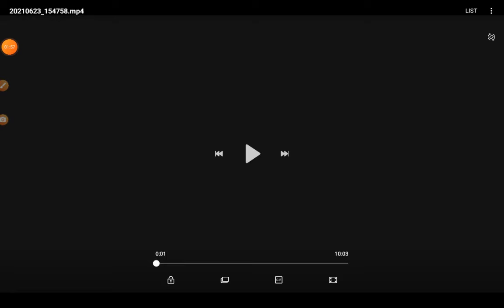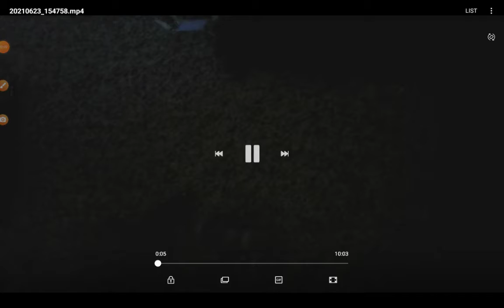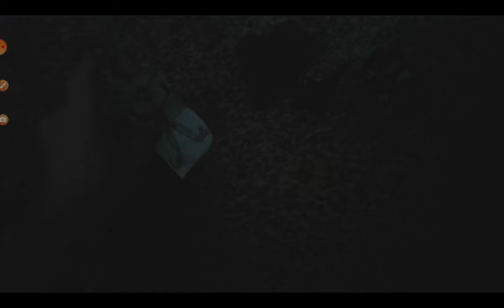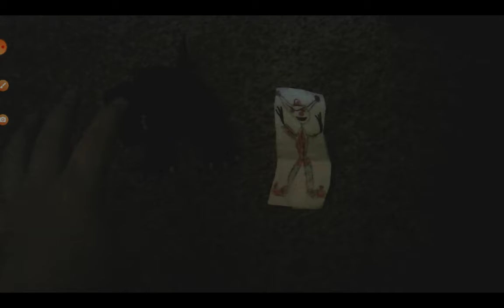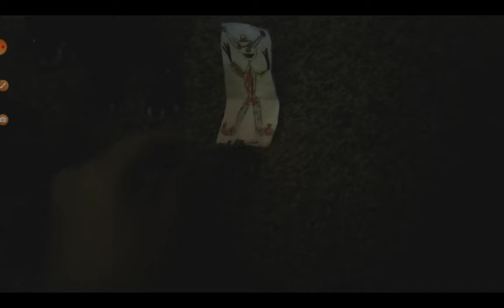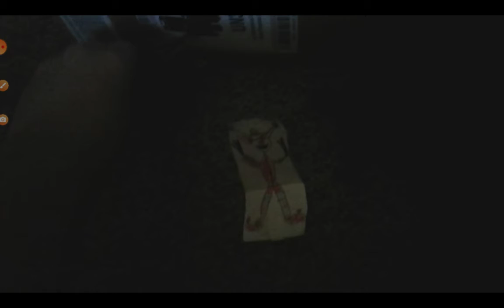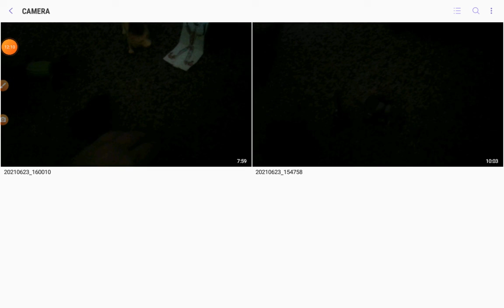( Dino In The Jungle Show ) S01E4 Salesman In The Creatures Part 1